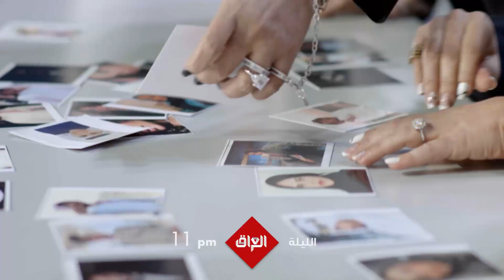تابعوا حلقات تحدي المجموعات الليلة الحادية عشر مساءً بتوقيت بغداد على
يعرض علي Shahid بلا اشتراك